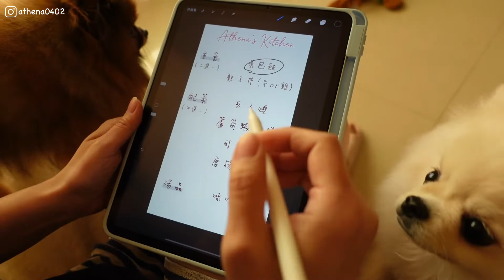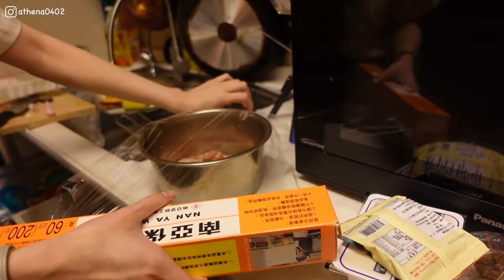【你點我煮Ep.2】今天煮日式料理🇯🇵 | Making Japanese Dishes for My Families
哈摟～我是Athena👋

今天的影片是「你點我煮」第二集，這週煮的是日式料理～煮飯備料的過程很有趣，跟家人一起吃飯更是開心，希望大家會喜歡💕

如果有任何問題或想看我分享其他主題，都可以在留言區跟我說呦！

/ Filming Equipment
 Camera: Sony ZV-1 + iPhone11